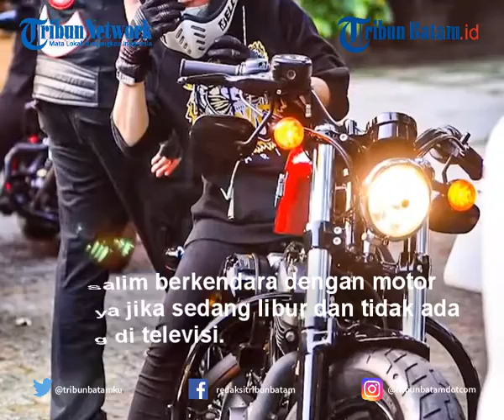Wika Salim Mengaku Senang Tunggangi MOGE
TRIBUNBATAM.ID - Wika Salim berkendara dengan motor gedenya jika sedang libur dan tidak ada syuting di televisi.

Sejak kecil, Wika Salim sudah senang mengendarai motor.

Meski perempuan, Wika Salim sudah biasa berkendara dengan motor, dan kini percaya diri naik motor gede.

"Dari kecil memang sudah suka naik motor. Sekarang aku mengendarai Moge," kata Wika Salim di kawasan Kelapa Gading, Jakarta Utara, Sabtu (14/8/2021).

"Dulu bapak punya motor yang pakai kopling. Belajar naik motor dari situ, sampai akhirnya sekarang bisa bawa moge," ucap Wika Salim.

"Rasanya keren dan kece naik moge, bisa melakukan apa yang aku suka," ujar Wika Salim yang lahir di Bogor, Jawa Barat, 26 Desember 1992, itu.

VE:MD